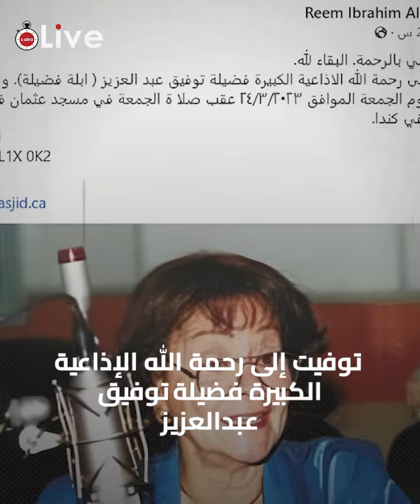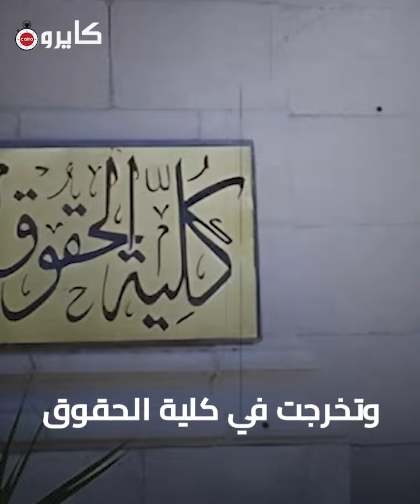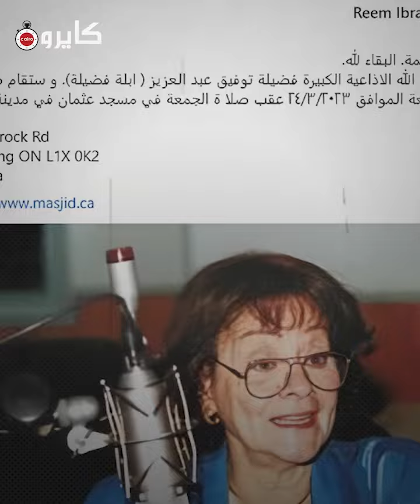خلصت الحدوتة.. وفاة الإذاعية أبلة فضيلة عن عمر يناهز 93 عام